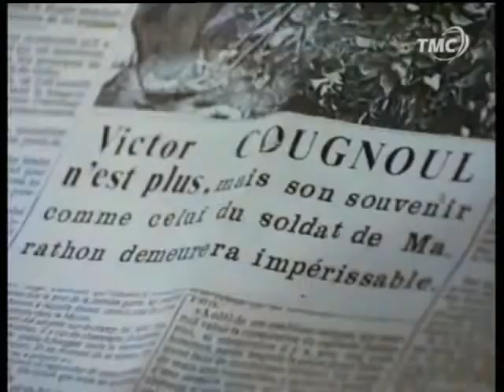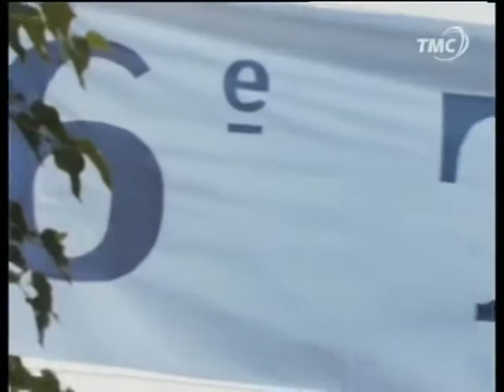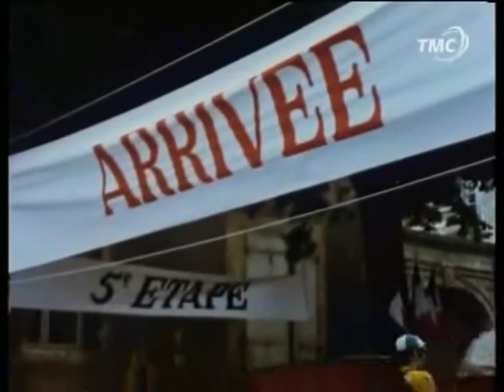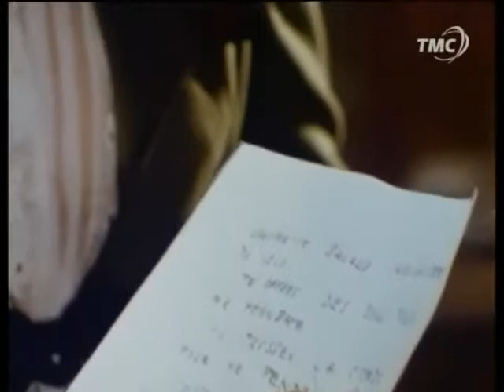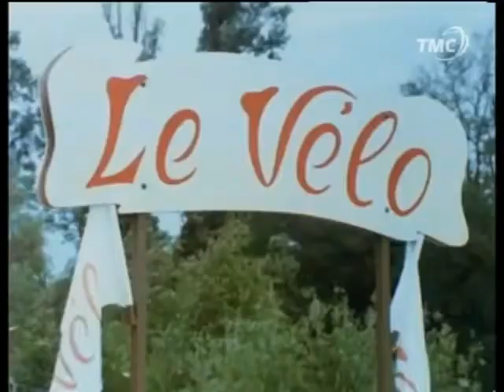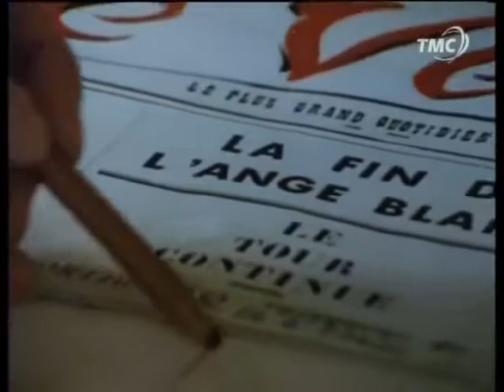24 Les Brigades du Tigre L'ange Blanc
Source wikipedia

L'Ange blanc / Première diffusion : 26 mai 1978.
En 1908, le Tour de France en est à sa 6e édition. Le règlement est très strict, les coureurs doivent réparer eux-mêmes crevaisons et autres incidents techniques. L’épreuve déclenche l’enthousiasme de nombreuses personnes, mais a aussi des adversaires acharnés, qui vont jusqu'à jeter des clous sur les routes. Un coureur est découvert mort, sur le côté de la route, par un autre coureur. Arrive justement Sabatier, un journaliste du Vélo, le journal qui organise la compétition. Sabatier envoie son chauffeur, Fulbert, chercher les gendarmes. Henri Chaumette, le directeur du Vélo, parle à sa femme, Suzanne, de la lettre signée l’Ange blanc, qu’il vient de recevoir. Son auteur, qui avait déjà envoyé des menaces l’année précédente, annonce qu’il a assassiné le coureur et que ce n’est qu’un début. Un deuxième coureur est retrouvé mort. La Brigade est chargée de l’enquête. L’étape suivant part, avec l’aide de Petit-Breton, un des coureurs, qui décide de partir, même s’il doit partir seul. Petit-Breton crève. Sabatier découvre son vélo. Le coureur échappe de justesse à l’Ange blanc. Il est sauvé par Valentin. Le soir Chaumette reçoit une lettre de l’Ange blanc qui lui annonce qu’il va le tuer dans la nuit. Malgré la protection de Valentin et de Sabatier, Chaumette est retrouvé, mort au matin, par sa femme…